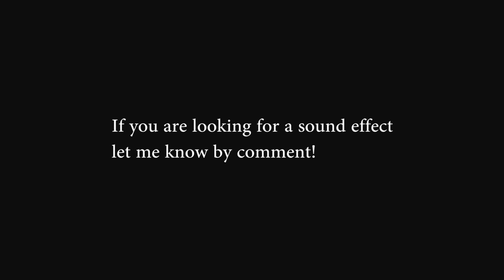Sound effects - Video Game sound effects 5 (FREE DOWNLOAD)